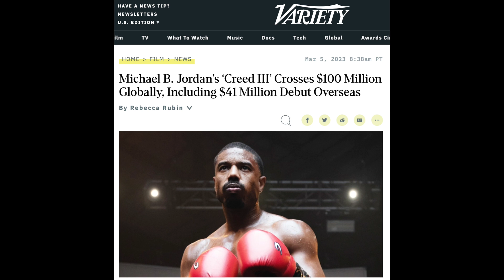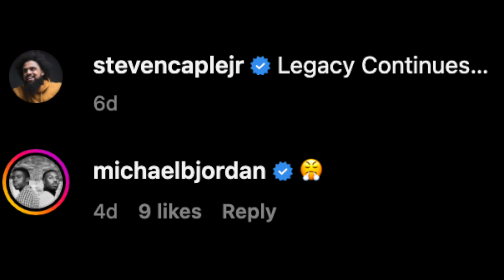Michael B. Jordan, Tessa Thompson React To 'Creed III' Success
Graeme O'Neil takes a look at Michael B. Jordan and Tessa Thompson's reactions to "Creed 3" breaking box office records.